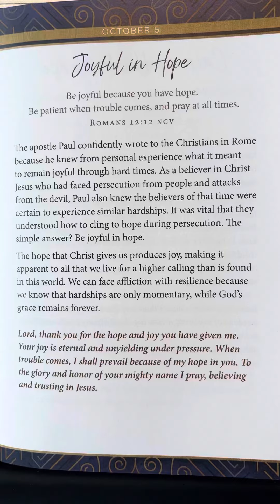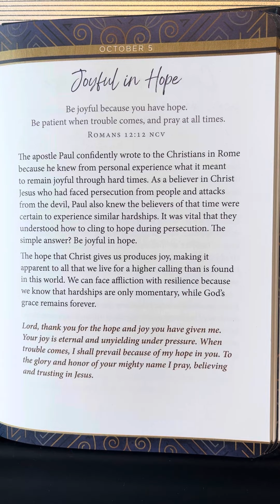October 5 - 365 Days With JESUS